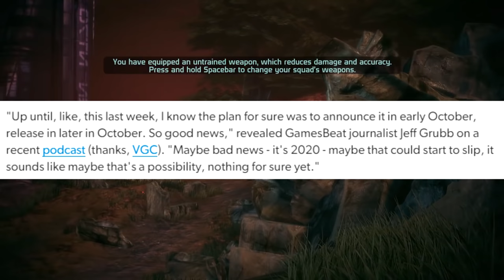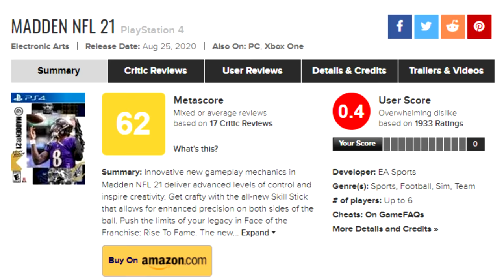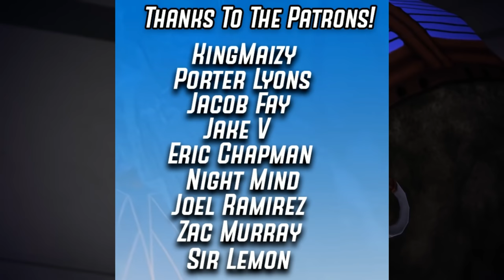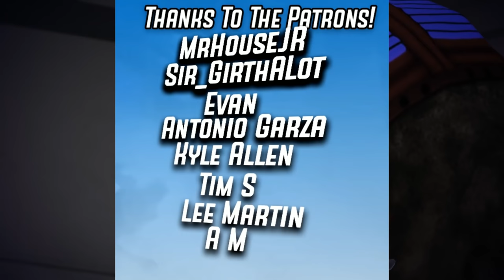Mass Effect Trilogy Remaster Got A BIG Update - 2021 Release Possible, Not A Remake, & MORE!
What seemed to be a lock for 2020 seems to have a chance of slipping. Furthermore, we get more clarification on WHAT this package of games actually is. That, and much more, in this week's Mass Effect Trilogy Remaster update!